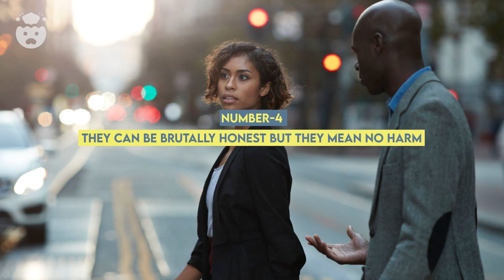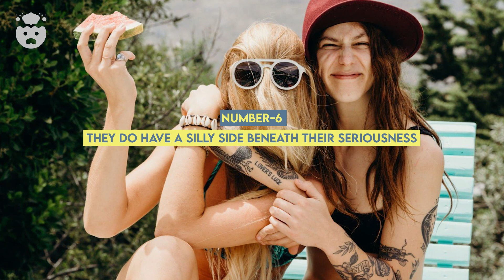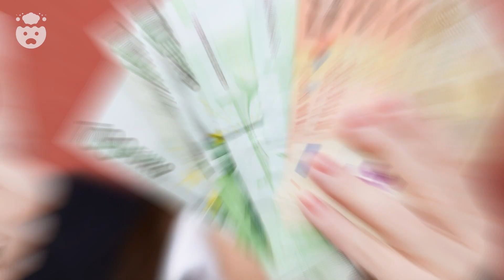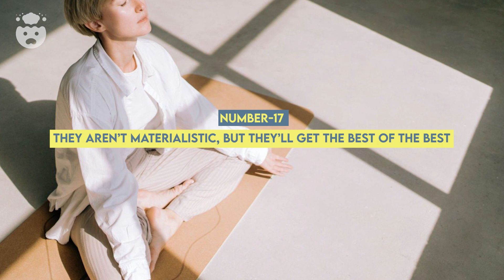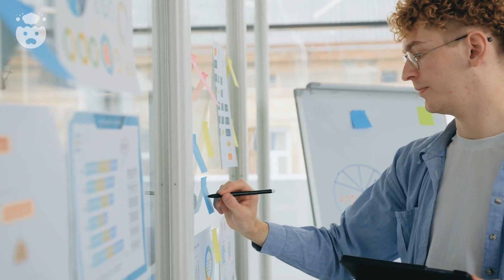20 Things Every INFJ Wishes People Knew About Them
20 Things Every INFJ Wishes People Knew About Them | There are some things only infjs understand. From the way they communicate to their decision making skills, often times the INFJ misunderstood misfit gets misconstrued.

So, what are some of the things infjs want people to know about them? What are the qualities of this rare type that only true infjs know? And what makes the introverted INFJ so misunderstood in the first place?

TIME STAMPS:

00:00 - INTRO
00:48 - Number 1: They talk.. Just ask them about something they’re interested in
01:18 - Number 2: Their answers are rarely black and white
01:45 - Number 3: It’s difficult to conversate with people who aren’t able to consider other perspectives
02:10 - Number 4: They can be brutally honest but they mean no harm
02:40 - Number 5: They’re actually afraid to share their deepest thoughts
03:05 - Number 6: They do have a silly side beneath their seriousness
03:31 - Number 7: They often contemplate what the end picture looks like
04:04 - Number 8: They are terrified of hurting feelings
04:39 - Number 9: Money isn’t a key focus in their lives
05:07 - Number 10: They always have underlying stress, and without it they don’t feel like themselves
05:44 - Number 11: They have a surprisingly short social battery
06:21 - Number 12: They are brain-picking type
06:51 - Number 13: They will dive deep if you let them
07:14 - Number 14: They actually want to be appreciated and acknowledged
07:49 - Number 15: Without passion, they have no direction
08:22 - Number 16: They love one on one time
08:46 - Number 17: They aren’t materialistic, but they’ll get the best of the best
09:12 - Number 18: There is always a method to their madness
09:53 - Number 19:  They are constantly questioning their purpose
10:22 - Number 20: Their dissatisfaction is their biggest motivator and their worst enemy
10:57 - Comment Question!